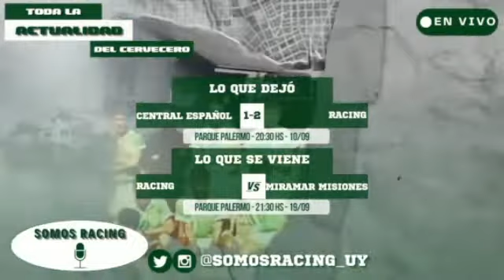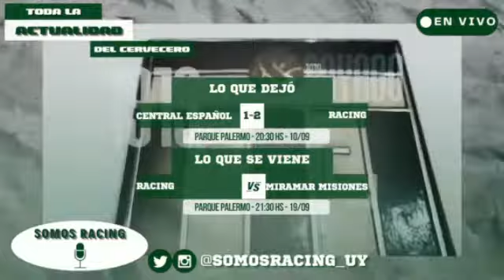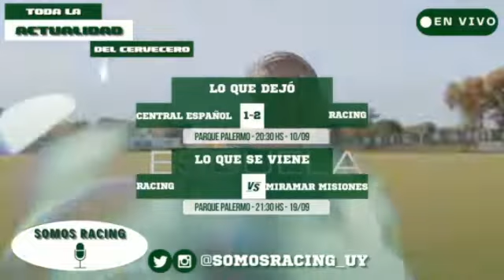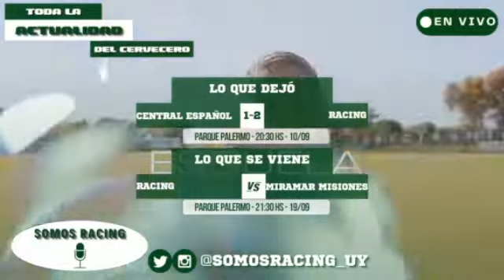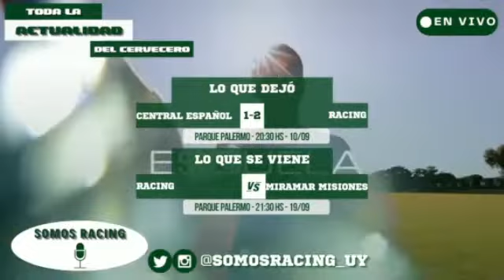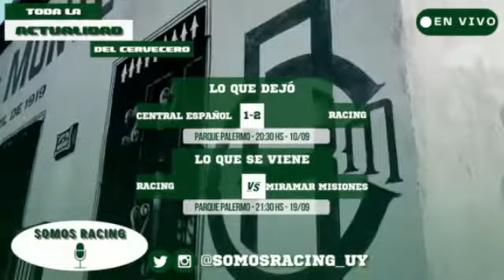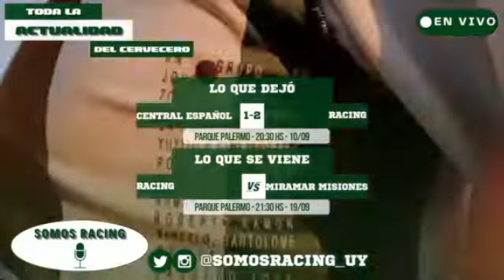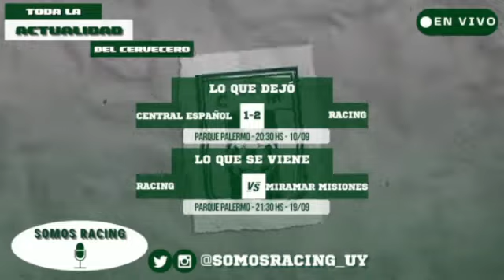🚨 EN VIVO | SOMOS RACING | TODA LA INFORMACIÓN DEL RACING CLUB DE MONTEVIDEO ➡️ EN UN SOLO LUGAR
racing,
programa,
racing club,
racing club de montevideo,